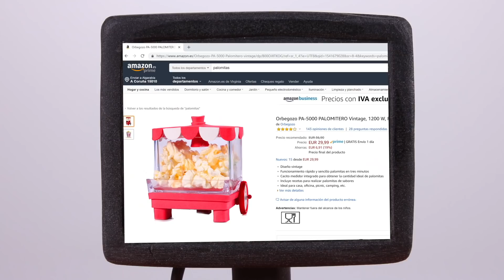How To Wash Your Teeth Properly 💪💪💪💪